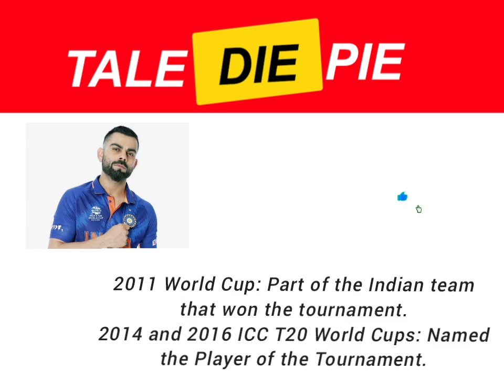Virat Kohli: Master of Modern Cricket | Career Highlights & Records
Discover the incredible journey of Virat Kohli, one of the greatest batsmen in the history of cricket. From his debut in ODIs to his remarkable performances in World Cups, this video covers all the highlights and records of Kohli's illustrious career. Watch now to learn about his career stats, unforgettable moments, and his impact on Indian cricket.